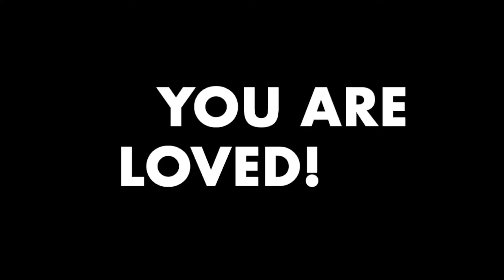Easter Sunday of the Resurrection of the Lord 12Apr20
Gospel 14:50 | Homily 18:10 | Closing Prayer & Message 1:03:56